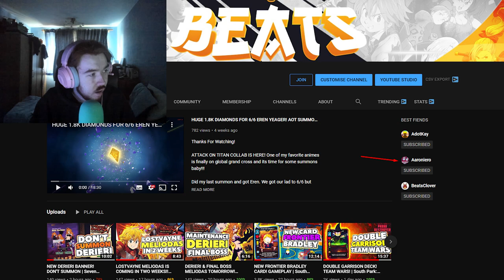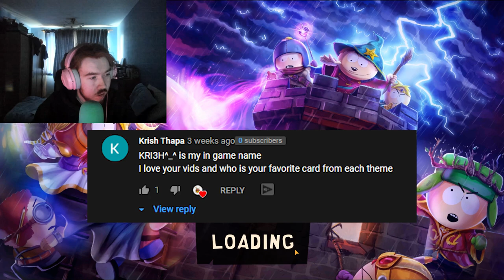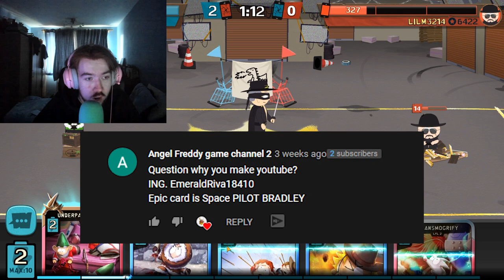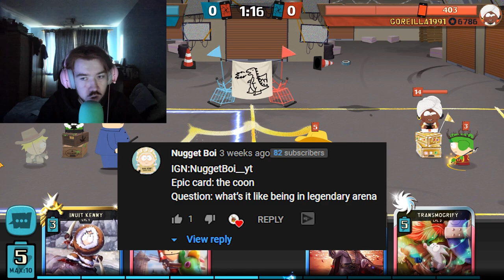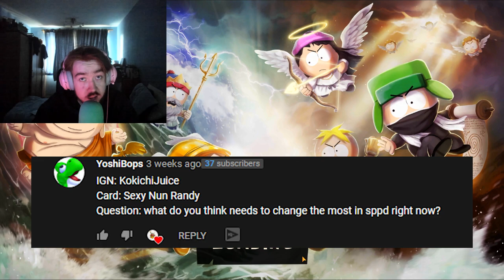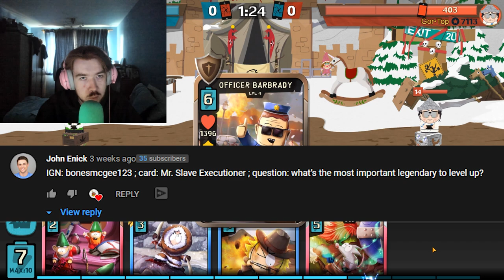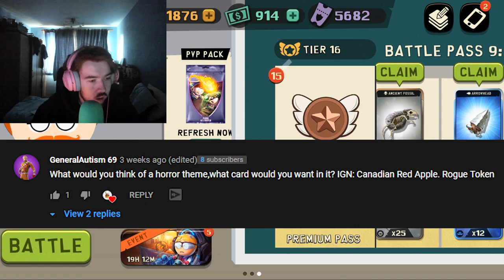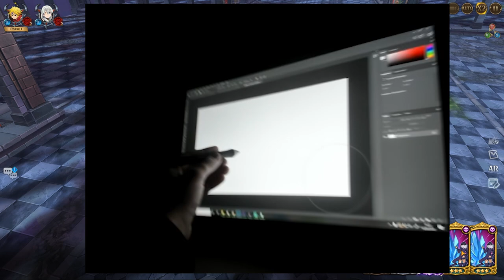BeatsPH FACE REVEAL + QnA/ Setup | Thank you for 5K!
Here is the reveal. Thank you for 5K